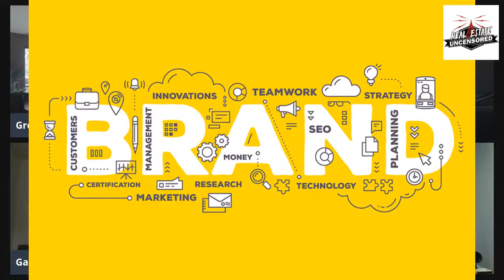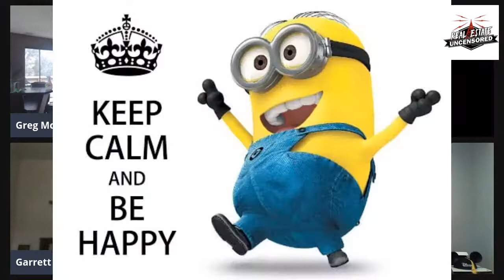Why People dont refer you and how to fix it with Garrett Maroon